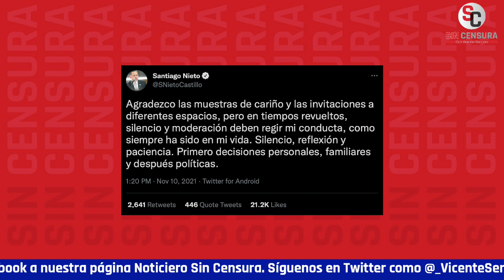POLÍTICA ONLINE ASEGURA QUE GRAL. AUDOMARO RECOMIENDA CONTENER Y MANTENER CERCA A SANTIAGO NIETO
La Política Online asegura que han sido largas las deliberaciones en Palacio Nacional y que el director de la Agencia Nacional de Inteligencia, el general Audomaro Zapata “recomendó fuertemente contenerlo y mantenerlo cerca del gobierno de la 4-T”.